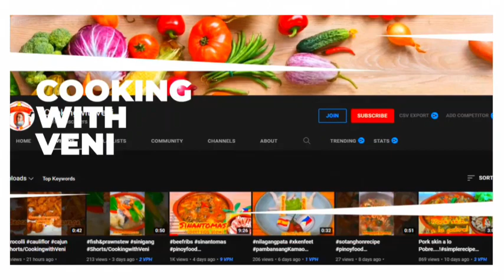Fried pork belly,onions,bell peppers Quick 30 minutes recipe ...!